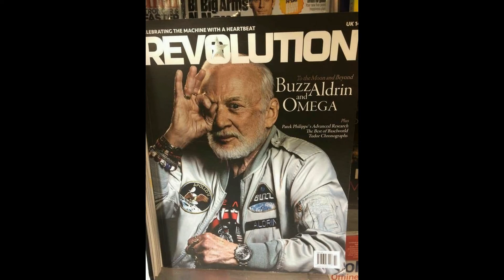ONE EYE CLUB Part 2